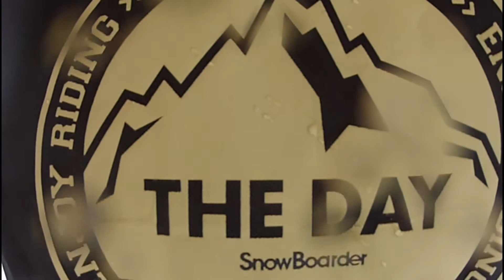12-13 Street Fes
12-13  Street Fes

streetで遊んできました、人工物コワッ!!